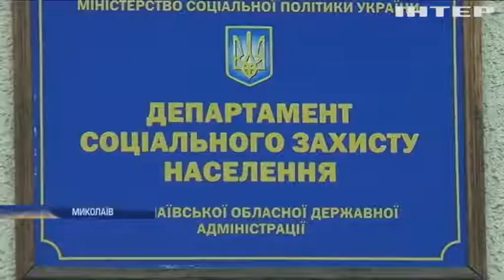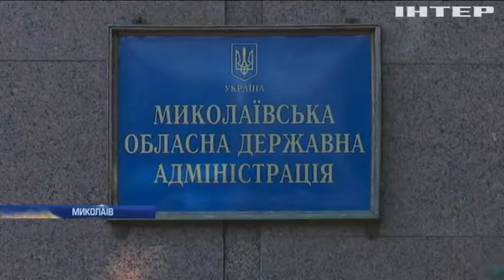Ветеранів АТО навчають бізнесу на Миколаївщині